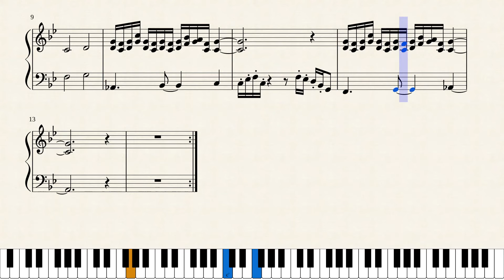Courtroom Lounge ~ Beginning Prelude - Phoenix Wright : Ace Attorney - Piano Sheet Music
Phoenix Wright : Ace Attorney  - Courtroom Lounge ~ Beginning Prelude Piano Sheet Music

And another long-title one!